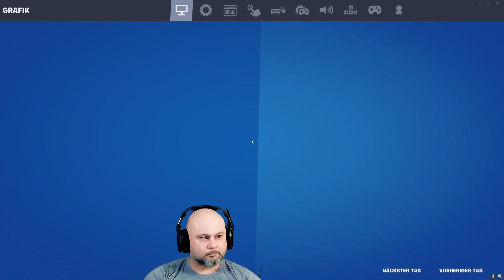Eng/Ger; good vibes ;)